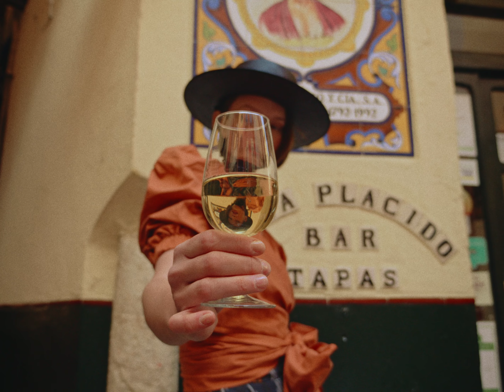ABRIL - Sevilla - Fashion Film - Cherubina - Filmed on GH6.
Fashion film que realicé para la conocida marca sevillana de ropa "Cherubina".

CHERUBINA, marca de moda conocida internacionalmente, nació en Sevilla. Qué mejor momento que la primavera para mostrar sus raíces en todo su esplendor.

Filmed on GH6.

CLIENTE - Cherubina

PRODUCCIÓN AUDIOVISUAL: Javier Oliver

FOTO FIJA Y PRODUCCIÓN: Lucía Cherubina.

ESTILISMOS: Cherubina